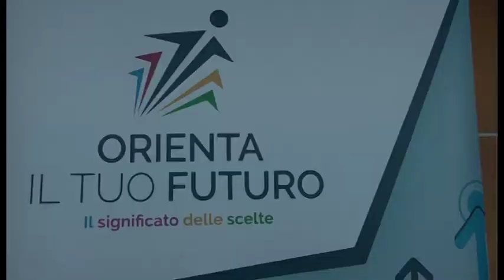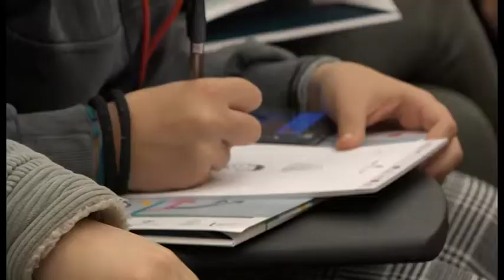"Orienta il tuo futuro", ad Arezzo si incontrano scuola, università ed impresa